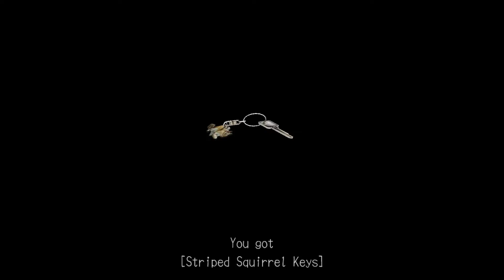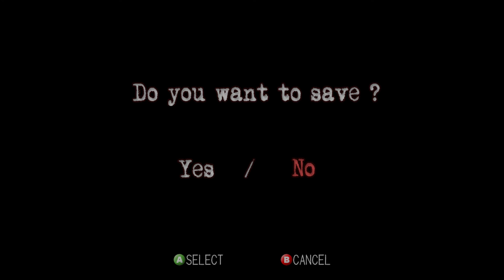Let's Play Deadly Premonition [Blind] - E4 - Let's Take A Ride Downtown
A pleasant drive through a beautiful wooded countryside...is not something this game offers. While I like the fact that they tried to put a lot of detail into the driving that a lot of games leave out (fuel consumption, windshield wipers, turn signals, etc..) It feels a little clunky at best and downright treacherous at worst...and the rate at which the fuel is going down is alarming to say the least. As always, Deadly Premonition is keeping me on my toes. But at least I got where I was going this time. And I would be lying if I said I wasn't enjoying myself while doing so.